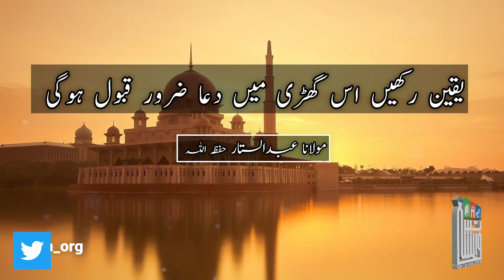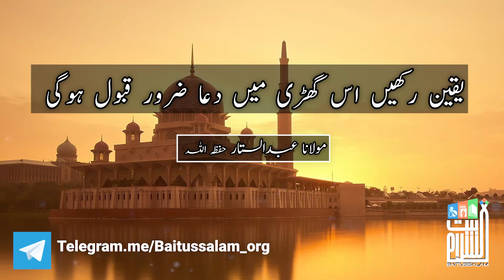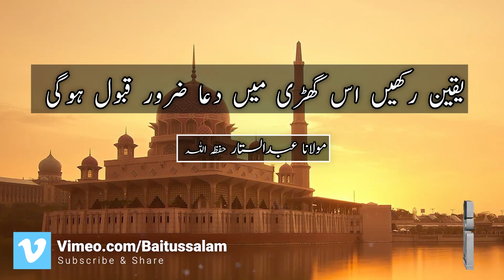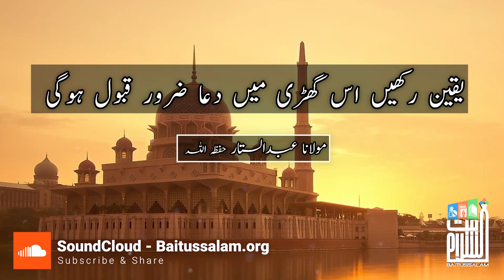Yaqeen Rakhain Is Ghari Main Dua Zaroor Qubool Hogi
"یقین رکھیں اس گھڑی میں دعا ضرور قبول ہوگی"

"Believe that prayer will be accepted in this hour"

Baitussalam Twitter:
Twitter.com/Baitussalam_org

Baitussalam Instagram:
Instagram.com/Baitussalamwelfaretrust

Baitussalam Vimeo Channel:
Vimeo.com/Baitussalam